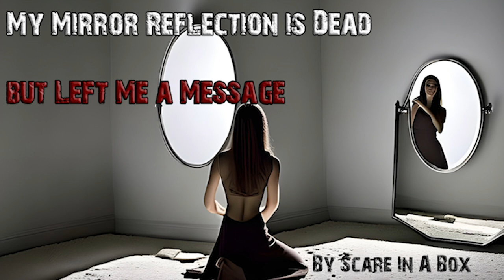My Mirror Reflection is Dead but Left Me a Message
This story is from the nosleep subreddit written by scare in a box
Story: /r/nosleep/comments/1302kxy/my_mirror_reflection_is_dead_but_left_me_a_message/